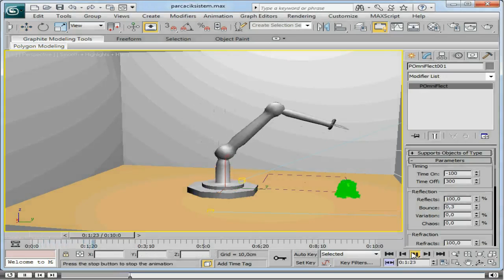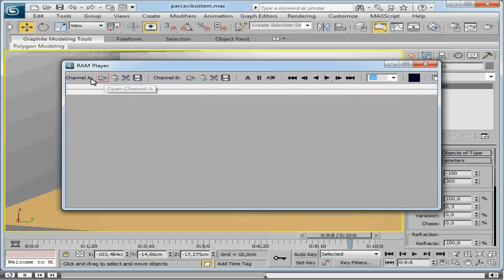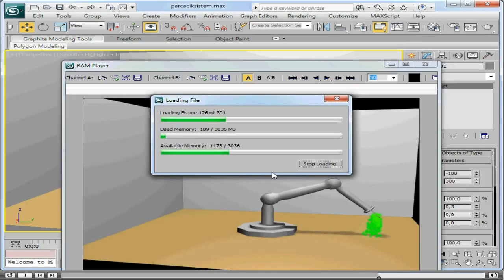Autodesk 3ds Max - 17. Özel Efektler - 1. Parçacıklı Sistemi Kavrama